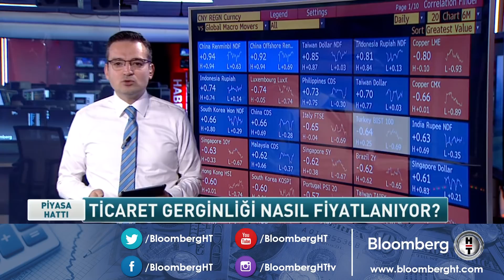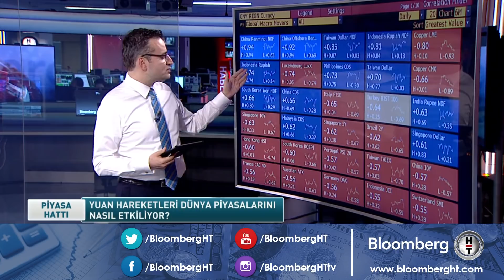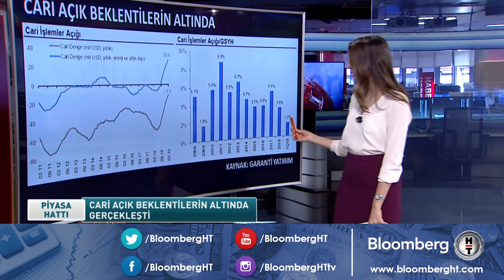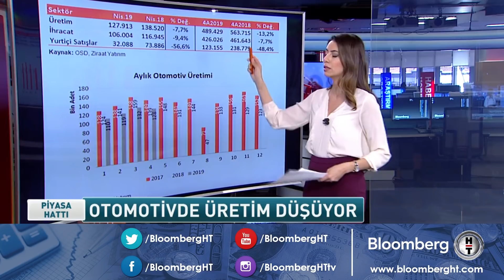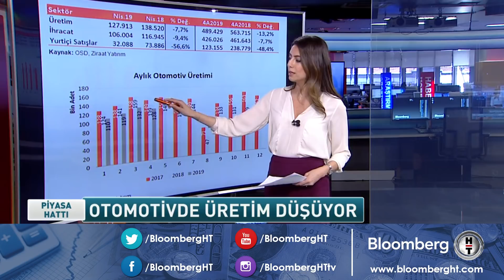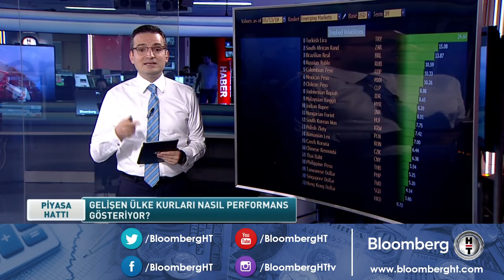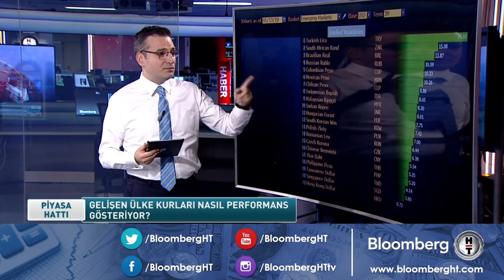Grafık Düellosu | 13.05.2019